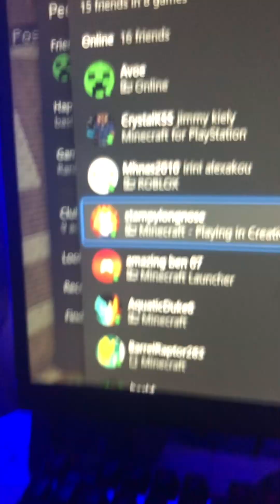Stampy lovely world progress update